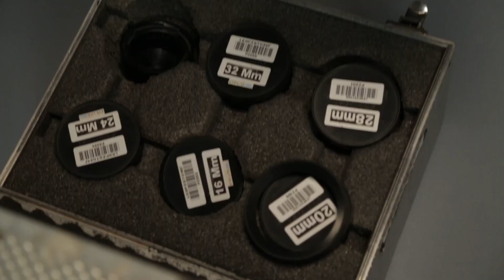CAMILLE CHEZ LE MEDECIN - MAKING OF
Les putain de coulisses ! J'vous aime putain !